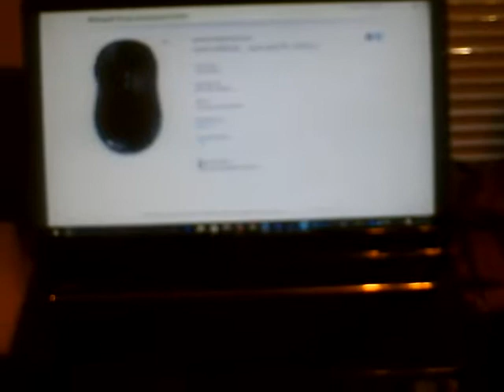Gene L 15 12 29 Computer Mouse